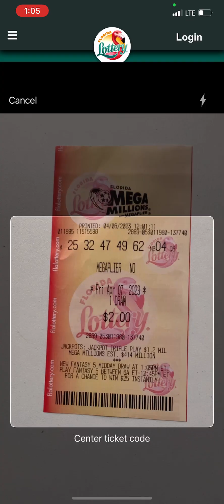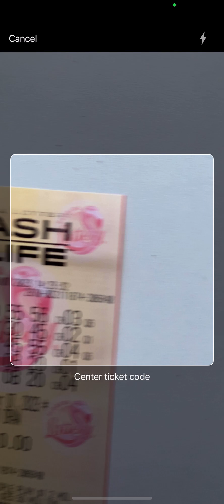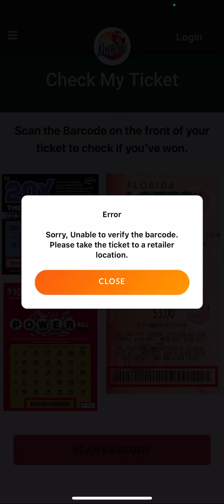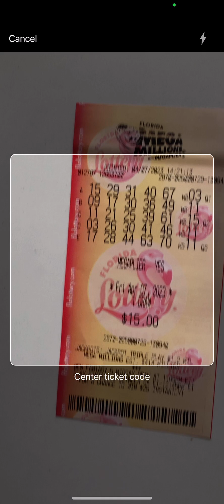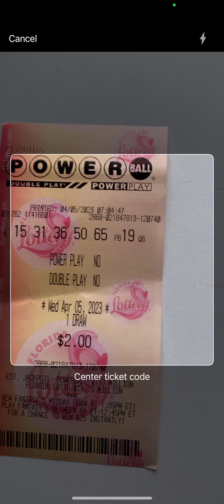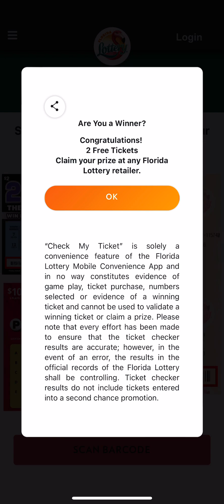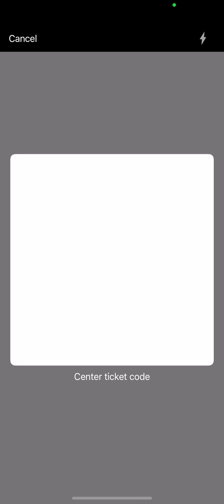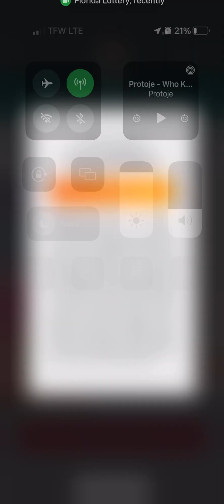LUCKY MONEY MARATHON 351